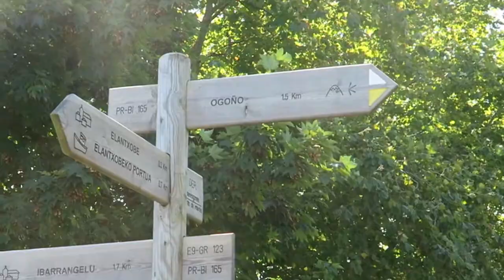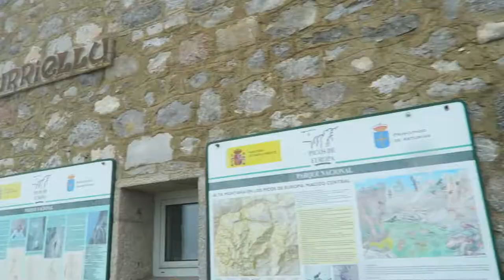Stories of the North of Spain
Exploration in the north of Spain. After a beautiful multi-pitch climb in Riglos, we continue our travel to Ogoño in the Basque Country and further to Asturias. Bad weather gives us a bad surprise but we continue up the unsecured wall Fresnidiello. In the drizzle we walk around Naranjo de Bulnes. Finally, we use our last power in the steep and notorious port Covadonga.

Golden Alley
Point of View
Vintage Vibes
With you